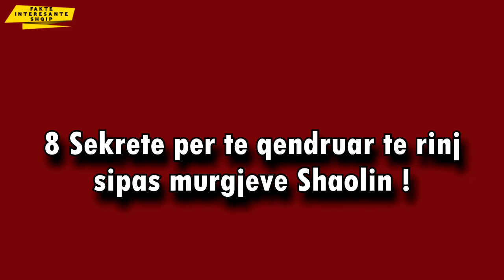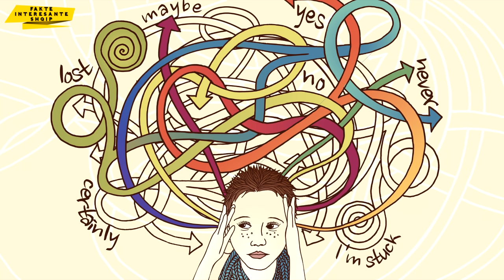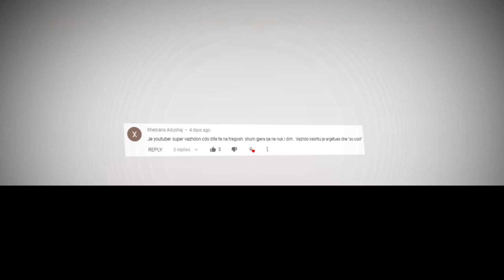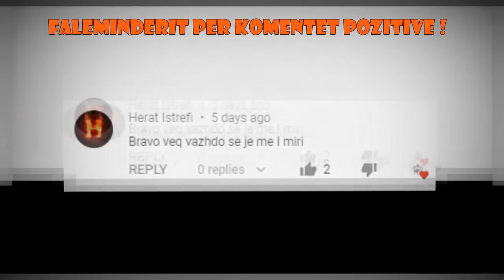Njerez Me Te Cilet Askush Nuk Do Doje Te Perballet!!!